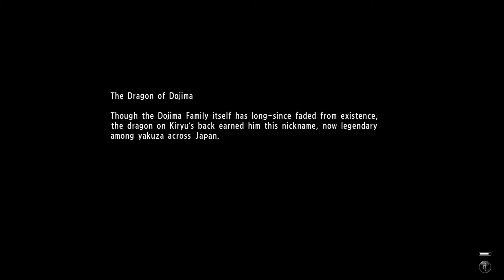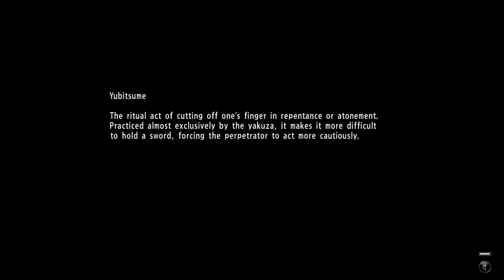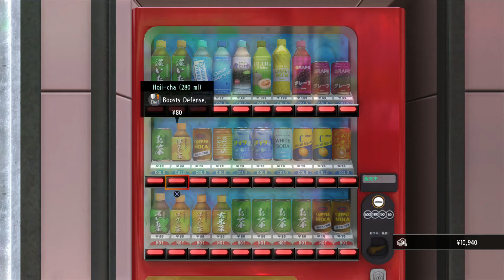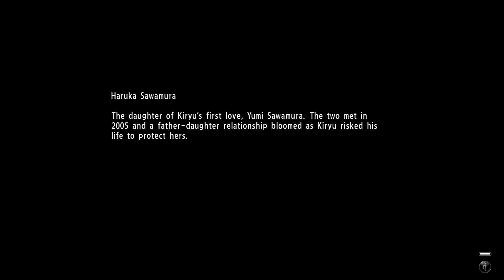Yakuza 6: The Song of Life Gameplay Walkthrough - Chapter 2 Life Blooms Anew [PS4 PRO]